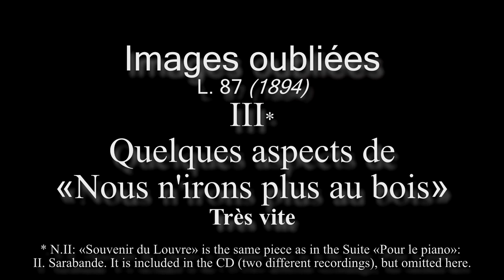L'intégrale (Complete Piano Works) Claude Debussy VOL. II by David Ezra Okonsar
L 75, Suite bergamasque (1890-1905)
  Prélude
  Menuet
  Clair de lune
  Passepied

L 82, Nocturne (1892)

L 87, Images oubliées (1894)
  Lent
  Souvenir du Louvre
  Quelques aspects de "Nous n'irons plus au bois"

L 95, Pour le piano suite (1894–1901) [approx. dur: 12:40]
  Prélude
  Sarabande
  Toccata

For the piano works the ascending curve of the originality of his output was somehow late but steeper than anywhere else. The pivoting date seems to be 1903 with "Estampes". With this work the piano becomes for the first time a "Debussy piano".

The piano music of Debussy can be divided into six parts which are not always in sync with his compositions in other fields.

From 1880 to 1890, youth works: "Danse bohémienne" (L 9, 1880); L 50, Suite for orchestra (piano reduction) (1885); L 66, "Deux arabesques" (1888, 1891); L 67, Mazurka (1890); L 68, "Rêverie" (1890); L 69, "Tarantelle styrienne" (Danse) (1890); L 70, Ballade slave (Ballade) (1890); L 71, "Valse romantique" (1890).

Transition works, 1890 to 1901: L 75, "Suite bergamasque" (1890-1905); L 82, Nocturne (1892); L 87, "Images oubliées" (1894); L 95, "Pour le piano" suite (1894–1901). A fast and bewildering evolution shows in the "Suite" which is the start of the "real" Debussy at the piano.

First maturity works, intense research on sound-colors and the use of evocative titles. Here Debussy is truly "impressionist". L 99, "D'un cahier d'esquisses" (1903); L 100, "Estampes" (1903); L 105, "Masques" (1904); L 106, "L'isle joyeuse" (1904); L 108, Morceau de concours (Pièce pour piano) (1904); L 110, "Images", Set 1 (1905).

A kind of break (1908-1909) with principally the Children's Corner and less revealing works like L 114, "The Little Nigar" ("Le petit Nègre") (1909); L 115, "Hommage à Joseph Haydn" (1909).

The two volumes of Preludes: 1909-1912. These raise to the summit the evolution started with "Estampes" and specially the second volume will trigger the last period: that of the Etudes (1915) where the piano of Debussy is at its apogee.

I find interesting to note that in the piano music of Claude Debussy one can find all keys except the "great" Beethoven-ian ("tragic") key of C minor! The only tonic key absent from the 24 Preludes is E major and from the 12 Etudes: E-flat major and B major.

For one thing the choice of key center is strongly set by the technicalities of the performance of the piece. Just like Chopin, Debussy is a pianist-composer and a piece like "Etude pour les huit doigts" (study for eight fingers, not using the thumbs) will best run, of course, on the black-keys written in the tonality of G-flat Major. Besides that practical aspect, many keys seem to have for Debussy, as they just had for Mozart and Beethoven too, a particular signification.

C major is neutrality, purity (Doctor Gradus ad Parnassum, Les tierces alternées, Pour les cinq doigts) but also, pure tint without any hue it is "gray" (Brouillards).

The A minor key is, in Debussy, is the deployment of power. It is the key for strong chords, repeated notes and chords: Prelude "Pour le piano", Masques, Etude pour les accords.

D minor, often handled in a Dorian mode style is the snow, the emptiness, the silence and the loneliness. "The snowflakes are dancing", "Des pas sur la neige", "Canope".

Satyr and cold humour is often expressed in F major: "General Lavine", "Hommage a S. Pickwick", "Etude pour les agrements".
Licensing: POND5